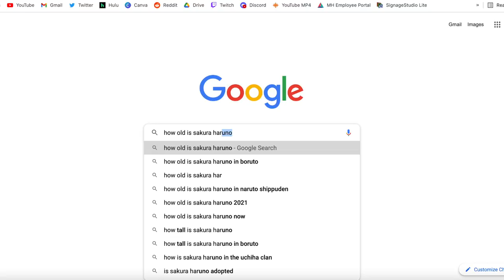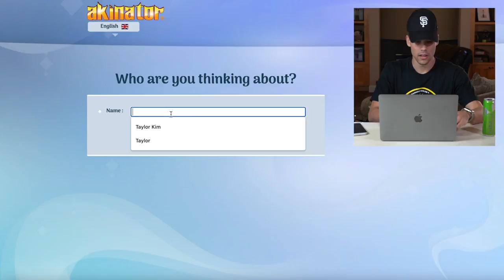HOW DOES THE INTERNET KNOW?! | AKINATOR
Trying my best to stump Akinator!

We got more attractive celebrities! More anime characters! More ants in my eyes? Today I'm playing this new game called AKINATOR which is supposed to be able to guess anything you're thinking of w/ yes or no questions. It's like 20 questions. My hidden heroes today are: Madison Beer, Sakura Haruno, Dennis Reynolds, The My Leg Guy from Spongebob, and Ants in My Eyes Johnson from Ants in My Eyes Johnson Electronics!

Like & Sub if u enjoy!